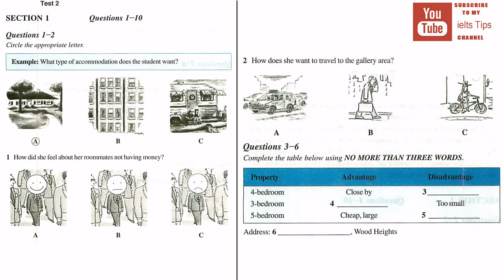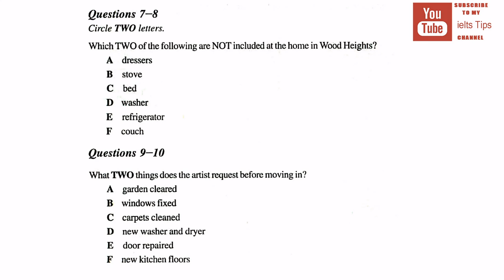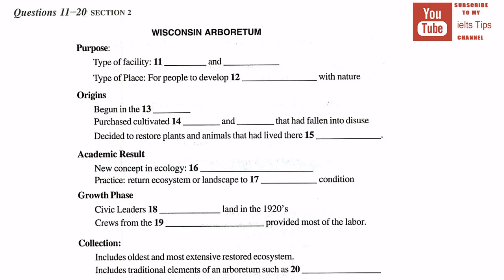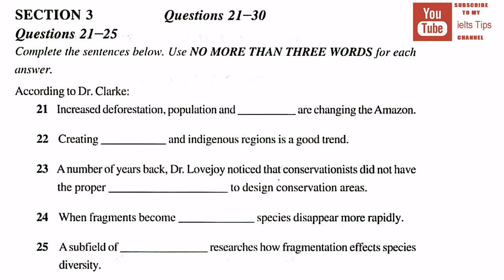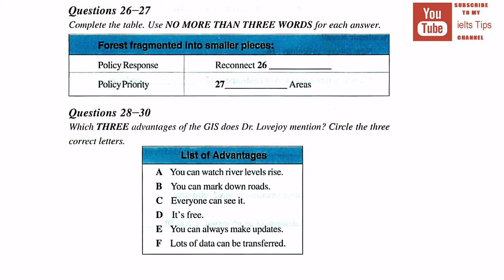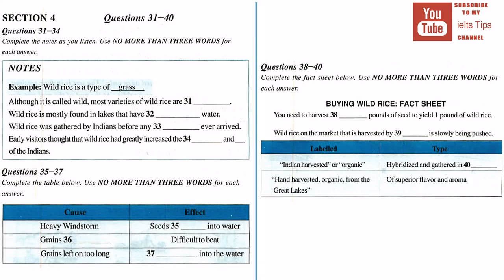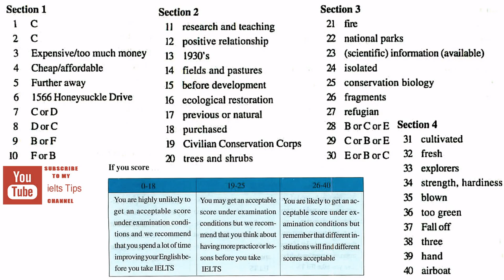ielts listening practice test 2016 with answers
The Listening test is 30 minutes long (plus 10 minutes transfer time) and covers four separate recordings. The Listening test is the same for both Academic and General Training tests. ... The following IELTS Listening Sample Tasks are to be used with the answer sheet and MP3 audio ...
ielts exam
ielts practice test
ielts practice
ielts test
ielts reading
listening test
ielts speaking
ielts writing
ielts review
ielts reading test
ielts material
ielts online
listening ielts
ielts academic
ielts results